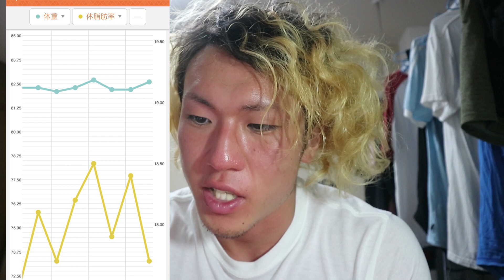【減量日記#1】今年の減量生活振り返りかえり！※まだ終わってないです。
減量と聞くとボクサーとか体鍛えてる人がやってて、ダイエットと聞くとOLさんとか軽く痩せたい人がやってるイメージがあります。僕が思うには、どっちも同じです。減量でもダイエットでも軽い気持ちでやっとったら痩せていく可能性は少ないよってこと。

☆ほぼゲーム実況のサブチャンネル「山陰肉体改造部のトレーニング部屋」